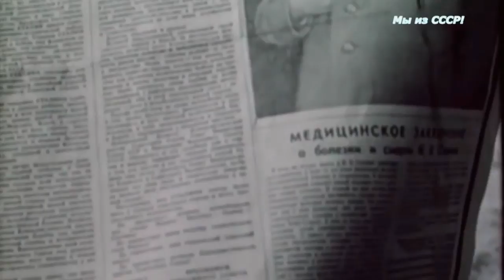Сталин. 5 марта 1953г.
стихи Бориса Гунько, музыка и исп. Валентина Пустовалова.
При создании были использованы фрагменты фильма "Великое прощание"

Москва стонала. В эти дни
одни печальные напевы
среди печальной тишины
страной печальною владели.

Как будто в пламени сердец
в одном отчаяньи угрюмом
одну печаль ковал кузнец,
тоской оттачивая думу.

Как будто вдруг оборвалось,
как будто вдруг исчезло время,
лишь к праху скорбному лилось
людей растерянное племя.

И в волнах скорби, гробу вслед
на гребнях боли жгучей пеной
из душ выплескивалось: "Нет!" -
всей страстью человечьей веры.

Нет! Не должны мы забывать,
как, с этим именем подняты,
за нашу землю умирать
шли в бой безвестные солдаты.

Как возводили города,
как землю мерзлую дробили,
как заменяло иногда
нам хлеб насущный это имя.
Как в годы строек, в годы битв,
сильней земного притяженья,
увлек страну в один порыв
его державный гордый гений.
Как круто мы шагали ввысь
и жили - словно песню пели,
и в жизни был высокий смысл
и фантастические цели.
Как трудно было, как порой
душа в борьбе рвалась на части.
И все же реял над страной
дух пленительного счастья.
И вот он умер. В море слез
три дня тянулись к гробу люди
и всех терзал один вопрос:
"Что без него мы делать будем?"

Шептали бабушки: "Святой!",
и кровь распарывала вены
и била молотом: "А кто?
А кто придет ему на смену?!".
Как будто чувствовал народ,
что это горе - лишь предгорье, и,
сколь оно ни страшно, ждет,
придет вослед ему другое.